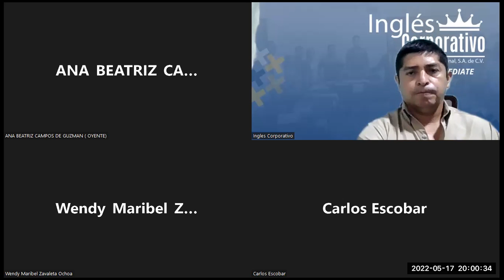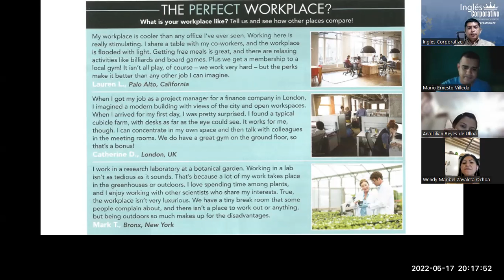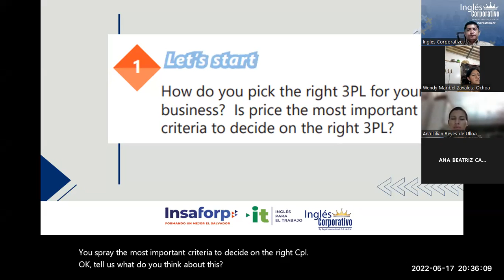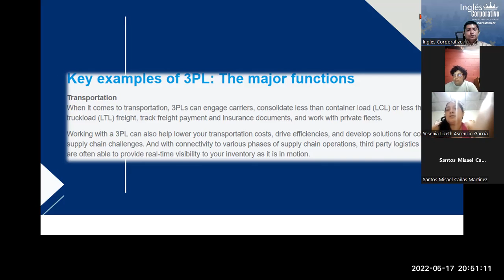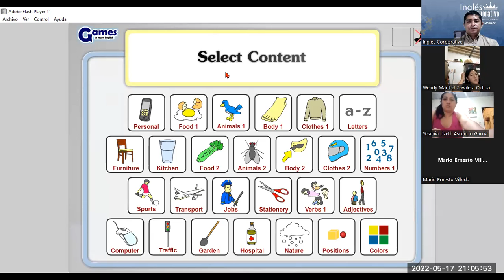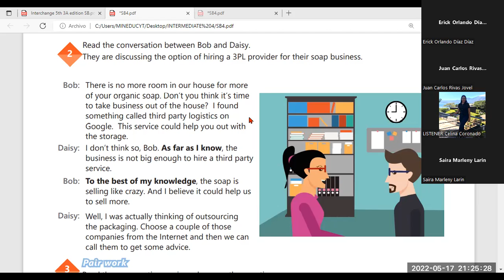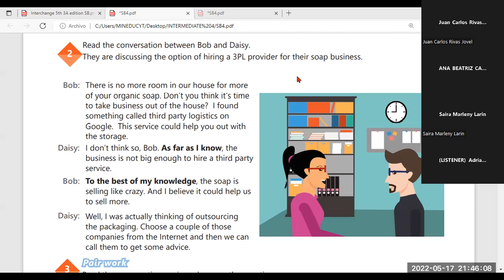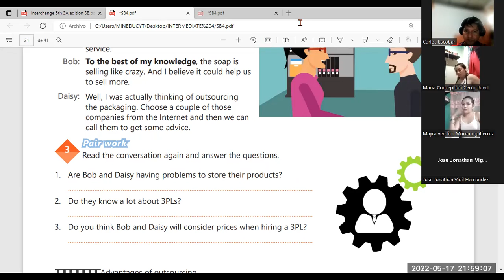Ingles Corporativo-17-05-2022-Practice of vocabulary related to 7Rs as well as 3PL